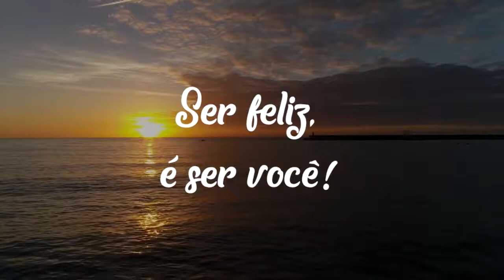Liberte se da Ansiedade e do Medo | Andresa Gonçalves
A ansiedade é uma reação que a pessoa experimenta diante de algumas situações do dia a dia, como falar em público, expectativa de acontecimentos futuros, entrevistas de emprego, vésperas de provas, exames de saúde.
Pessoas ansiosas têm a tendência de estar sempre pensando no futuro e querendo controlar situações que não possuem controle.
No entanto, a ansiedade excessiva pode se tornar uma doença, ou melhor, um distúrbio de ansiedade.
No vídeo de hoje explico como levar uma vida mais leva e livre da ansiedade e do Medo.

Acesse o Treinamento Gratuito 3 Passos para usar a lei da atração

Canal Andresa Gonçalves. Conteúdos sobre expansão da consciência e transformação da sua vida em diversos níveis: físico, emocional e mental.

Assine nosso canal para receber vídeos sobre espiritualidade, amor, autoconhecimento, meditação.

Compartilhe sabedoria e transformação!

Cadastre-se no link abaixo para receber conteúdos gratuitos e ser notificado assim que um novo vídeo for lançado no Andresa Gonçalves

Ser Feliz é Ser Você